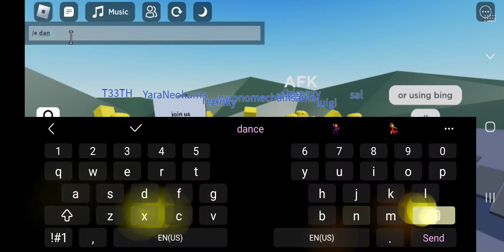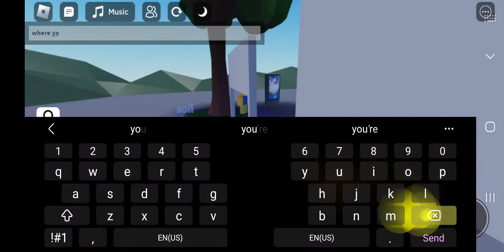random roblox caos